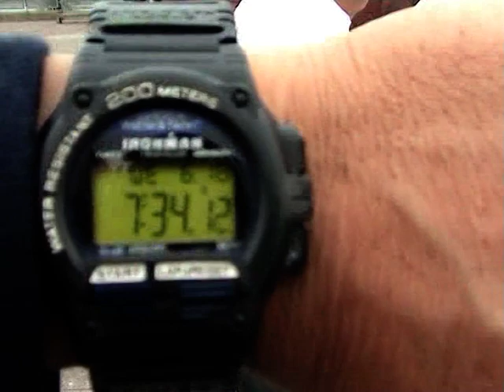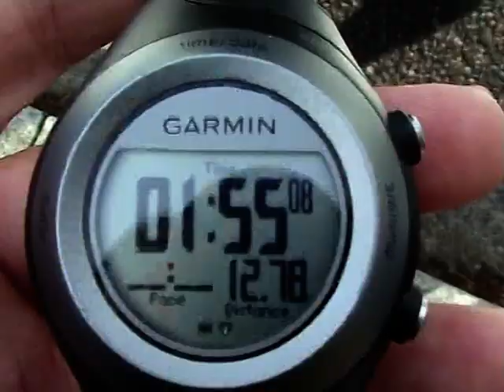Run for Inspiration Part 3 of 9 - Brighton to Leeds, June 2008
Run for Inspiration Part 3 of 9 - Brighton to Leeds, June 2008 - Football for Peace, Chelsea School, University of Brighton - 5 Days, 28 Relay Legs - 398 Miles.